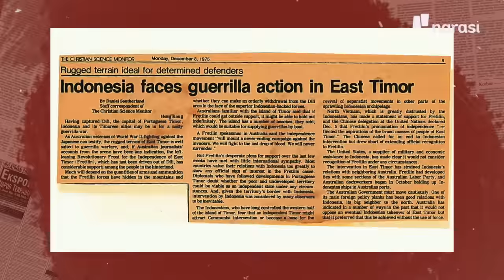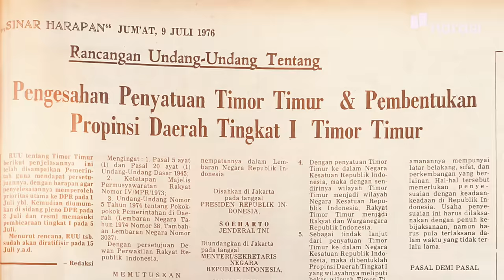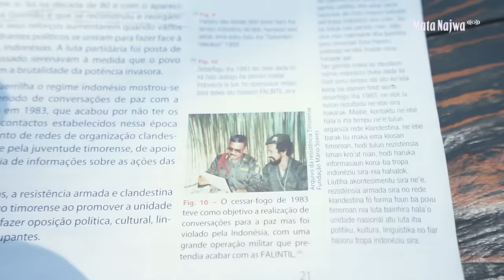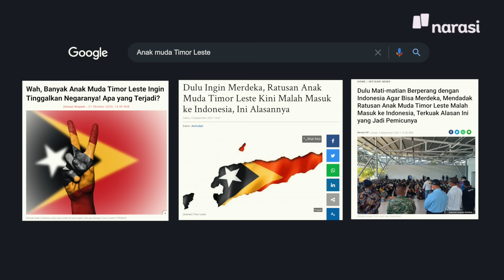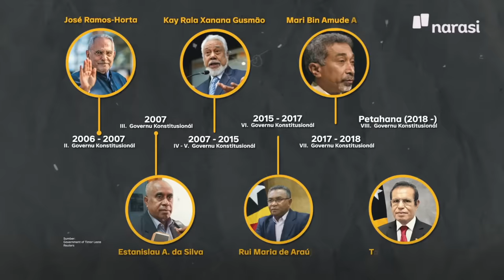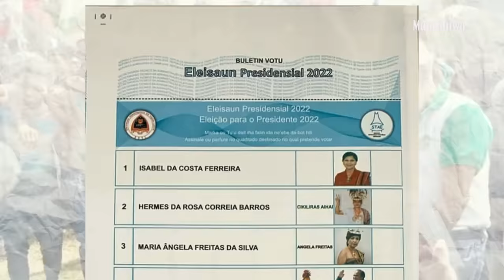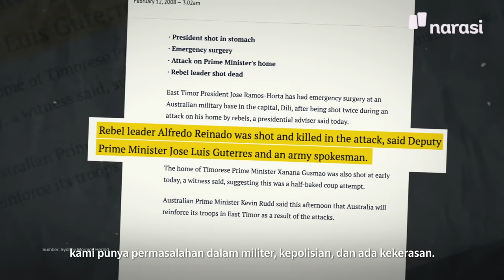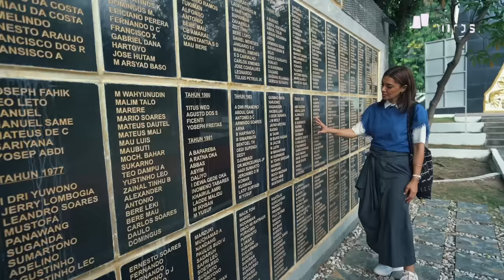20 Tahun Timor Leste: Cerita Setelah Merdeka | Mata Najwa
Setelah Orde Baru tumbang pada 1999, referendum diadakan untuk menentukan nasib Timor Timur. Mereka memilih merdeka.

Akhirnya, pada 2002 lahirlah sebuah negara baru bernama Timor Leste.

Dua puluh tahun berlalu, apa kabar Timor Leste kini?

Mata Najwa mengunjungi Bumi Lorosae, ngobrol dengan Presiden Ramos Horta, lalu tokoh pejuang sekaligus presiden pertama Timor Leste Xanana Gusmao dan banyak lainnya.

Sebagian masyarakat Indonesia menganggap Timor Leste menyesal setelah memilih merdeka, tapi bagaimana warga Timor Leste melihatnya? Nonton sampai habis.

(Narasi)

Tonton juga Mata Najwa eps. [20 Tahun Timor Leste: Cerita Setelah Merdeka] dan epsiode lainnya di